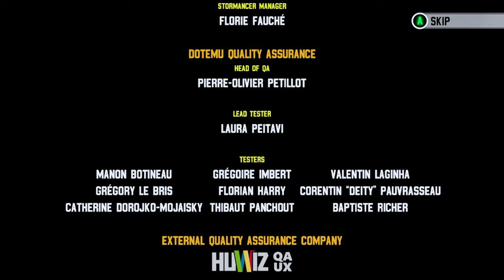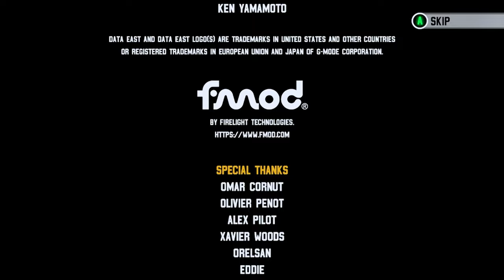Windjammers 2 (Steam Deck) - Arcade Mode: Jamma GX03 [Hard/1CC/1.1.1 Update]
Jamma GX03 is one of the characters introduced with the relatively recent Windjammers 2 update, and tbh, she is not all that fun to play either. The main thing is that Jamma's movement speed isn't quite fast enough to be viable on it's own, and while her dash is better, she still falls short of the more obvious picks like Miller or Wessel. To make matters worse, Jamma's supershot is easy to read, and telegraphed quickly by an advanced computer opponent. I did have some luck dishing out super spins, but winning both Ring and Stadium only felt like something of a stroke of luck in the grand scheme of things.

I do still aim to fully complete video playthroughs for the entire cast of characters in Windjammers 2. Please keep watch on this space.